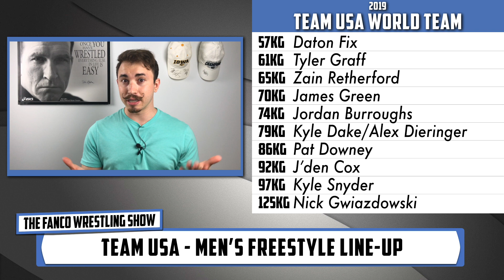The USA Wrestling Team is Set! Here’s the Men’s Freestyle Line-Up. . .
The USA Wrestling World Team is official. . . almost. Find out who won Final X and who will be out for vengeance at the Olympic trials next year. Also, dive into the Yianni Diakomihalis vs. Zain Retherford controversy, as well as the Jordan Burroughs weight scare.

📓 Show Notes 📓

*All graphics are my own, photos and videos are owned by the NCAA.